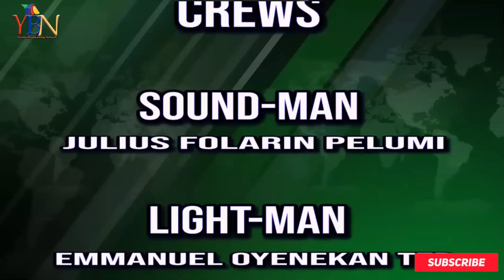LATEST & TRENDING NEWS FOR THE DAY...IROYIN AKOJOPO AGBEYEWO LORI YBN..NIGERIA & YORUBA NATION NEWS.